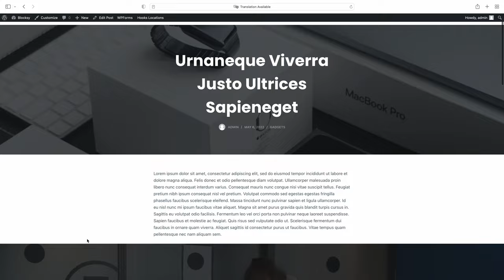Subscribe to Newsletter Everywhere! | Blocksy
Sometimes great content has to be followed with an invitation to something even better. Like a magic 3-letter spell, the [blocksy_newsletter_subscribe] shortcode will certainly make you feel like a wizard!